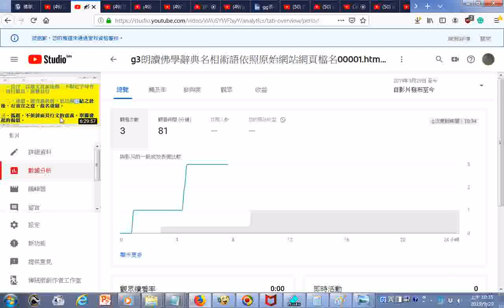20190929IKTTV影片數據分析 YouTube Studio htm